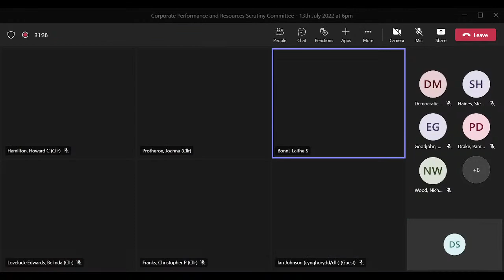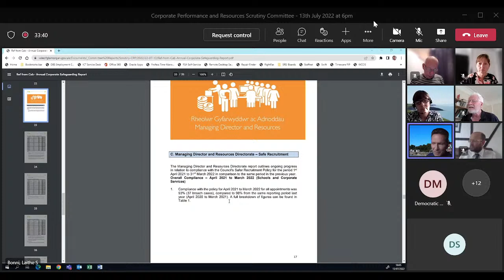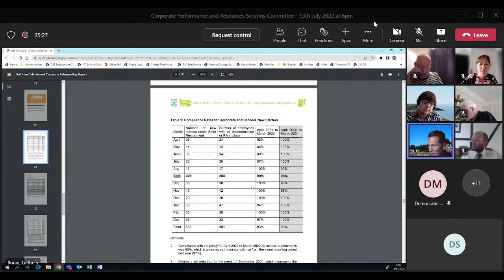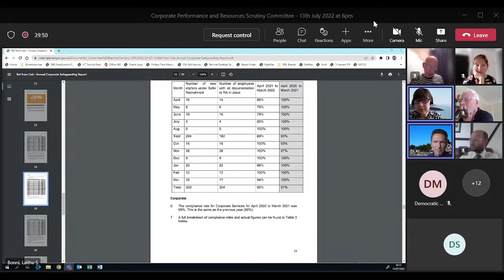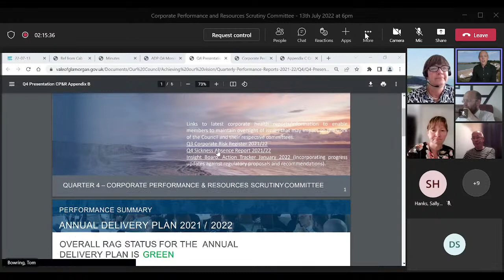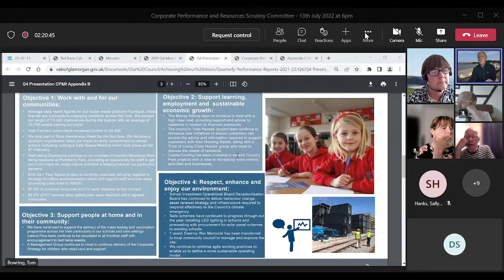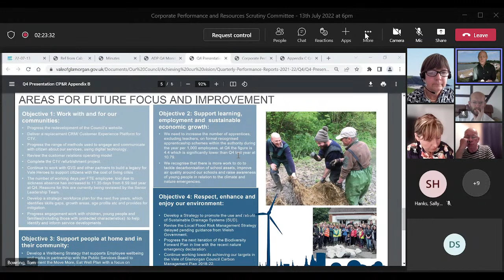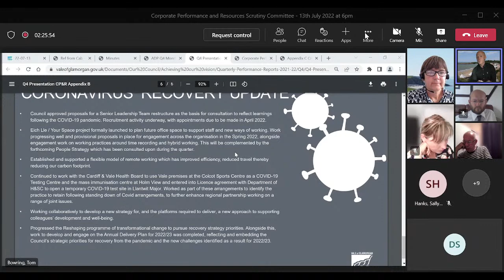Corporate Performance and Resources Scrutiny Committee - 13th July 2022 at 6pm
The meeting will be held remotely.  The Agenda can be accessed via the following